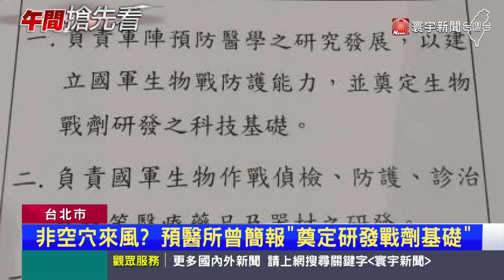美促我研發生物戰劑？國防部否認：消息並非事實｜寰宇新聞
台灣難道要打生化戰嗎？傳出蔡政府，依照美方要求，建造一座新的P4實驗室，為了要研發生物戰劑，國民黨立委痛批美國，到底有綠營甚麼把柄，為何美方說甚麼，民進黨都照做？軍事專家也認為，擁有生物戰劑很危險，如果真的用在戰爭中，恐怕傷及我國民眾，對此，國防部強調，消息並非事實。